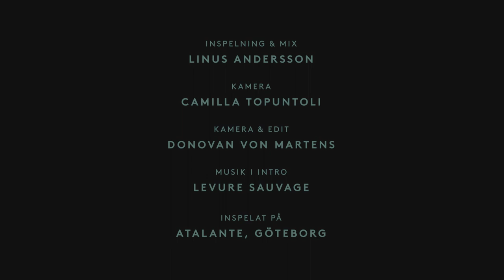JOHANNES NÄSTESJÖ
JOHANNES NÄSTESJÖ – Kontrabas
1. seals IV (Henrik Denerin)
2. improvisation

Since 20 years Johannes has been working within the genres of modern jazz, improvised and contemporary music. He has toured frequently in Europe, America, Africa and Asia and appeared on 38 recordings. Solo performances, especially within the impro genre, have become the pet project for Johannes and his specialty. His first solo recording Rooftop Promenade was released in 2016 and his second album Bier Bass will be released this year. He also conducts artistic research (Advanced Post Graduate Diploma) at the Rhythmic Music Conservatory in Copenhagen.

improvisation
I wanted to reach extremes. I wanted to express the full spectrum of musical dynamics.

I wanted to evoke a unique experience found between a detuned E (C) string and the highest harmonics. I wanted to reach the Sultastos as well as the Ponticellos. I wanted to elicit the wind with my fingertips, and evoke a sonoros depth in the body of my bass and in myself behind the instrument, similar to the depth found in a musician and his djembe. I wanted to play with a crackled bow pressure and with flying flautandos. I wanted to simultaneously mix and create musical cocktails. Shake and stir, and see what that concoction appears.

To not only seek a safe haven but to also dare to relish the fragility, and the intensity, of the music.

To inhale and exhale, and allow a silence after the musical intensity.

seals IV – solo version
The title of this work, seals, comes from the Italian philosopher, mathematician, poet, Dominican friar and astrologer Giordano Bruno (1548 – 1600). Although not widely recognized he is celebrated for his cosmological theories, which went even further than the then-novel Copernican model. Bruno also correctly proposed that the Sun was just another star moving in space, and claimed as well that the universe contained an infinite number of inhabited worlds, identified as planets orbiting other stars. Because of his, at the time, radical thinking Bruno was forced to leave Italy in 1576. In 1591, in a time when the Inquisition seemed to be losing some of its impetus, and Venice seemed especially safe as it was the most liberal state in Italy; therefore Bruno was lulled into making the fatal mistake of returning to Italy. In 1592 he was arrested by the Venetian Inquisition, sent to Rome and charged of blasphemy and heresy. After 7 years of trial the Inquisition found him guilty, and in 1600 Bruno was burned at stake in Rome’s Campo de' Fiori. Bruno's case is still considered a landmark in the history of free thought and the future of the emerging sciences.

In addition to his cosmological writings, Bruno also wrote extensively on the art of memory, a loosely organized group of mnemonic techniques and principles and it is these writings that the title of my piece refers to. Early in 1583, soon after his arrival in England, Bruno published the massive volume on memory which is referred to as Seals, though it really consists of four items, as follows:

 Ars reminiscendi
 Triginta sigilli
 Explanatio triginta sigillorum
 Sigillus sigillorum

So, 30 seals and the seal of seals. What then are these seals? The art of mnemonics tradition, e.g. Fra Agostino del Riccio’s work Arte delle memoria locale uses the idea of presenting the principles and various techniques of the art through little symbolic pictures, with titles. This is exactly what the Seals are, statements of the principles and techniques of the art – but, magicised, complicated with Lullism and Cabbalism, blown up into inscrutable mysteries.
The seals are not confined to any one system. On the contrary Bruno states that he is trying every possible way; perhaps something for which he is not looking may emerge out of this, as alchemists who do not succeed in making gold sometimes hit on other important discoveries. In the later Seals he is trying variations of astrological arrangements, devices of a Lullist nature (or what he supposes to be Lullist), infiltrations of Cabalist magic in the unending search for a really operative organisation of the psyche. And the search always brings in the tricks of the memory trade, the old techniques of which can be recognised in Seal after Seal, though now presented as occult mysteries.
If we drop the word ‘magical’ and think of the efforts of an occult memory artist as directed towards drawing out of the psyche combinations of ‘archetypal’ images we come within range of some major trends of modern psychological thought.
There is something, to my mind, profound in the Seals, as though in its inner moulding of significant memory statues, this drawing out of tremendous forms by subtraction of the inessential, Giordano Bruno, the memory artist, were introducing us to the core of the creative act, the inner act which precedes the outer expression.

Stöd gärna Levande Musik genom att blir medlem! Mer info